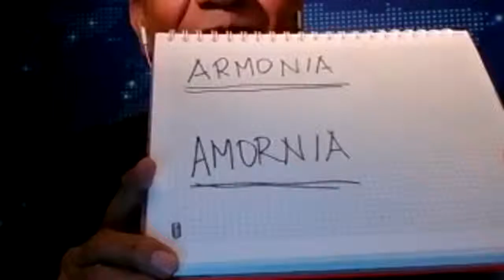¿Qué es el AMOR?